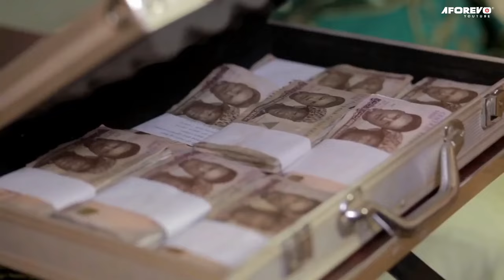When God Steps Into Your Case | This Esther Audu Movie Is Based On True Story - A Nigerian Movie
This Nigerian movie is about Esther Audu and how she stood up for her friend.